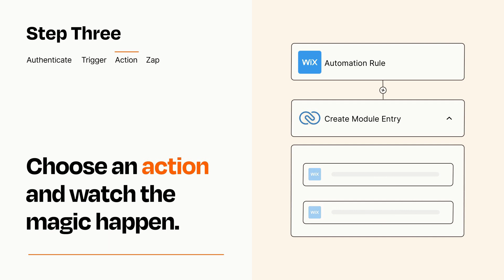How to connect Wix Automations to Zoho CRM - Easy Integration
So you want to connect Wix Automations to Zoho CRM? You can do it with Zapier!